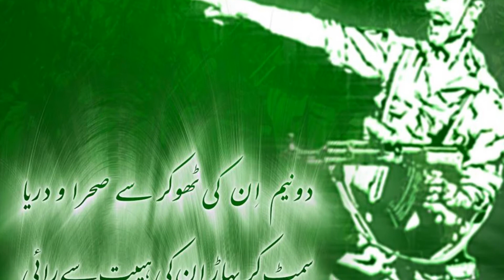Pakistan National Anthem - Qaumi Tarana - Pakistan Independence Day 2017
Hi, Friends,
Thanks for visiting my channel, i hope you like it.
You Are Watching Now "Trend tech and Tips",
Anything you can write in the Description.you can question with me with social media accounts like :